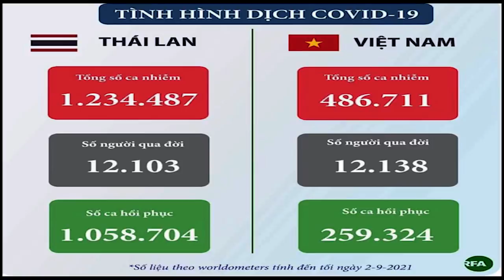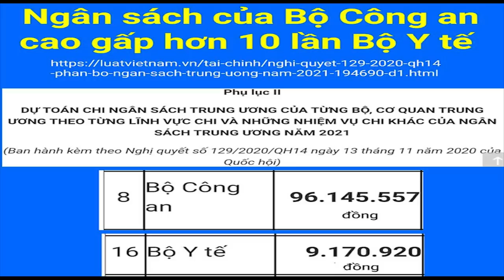“Chống dịch như chống giặc” thất bại – P.M Chính có thành “phản động”?